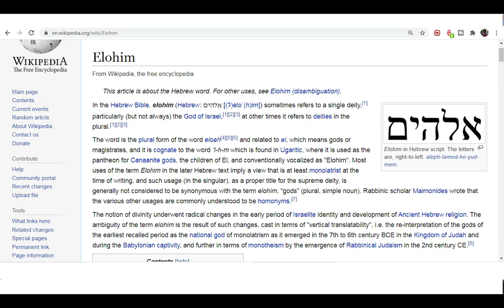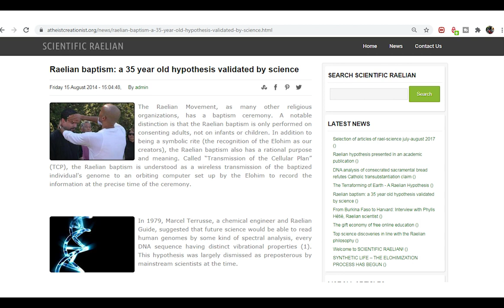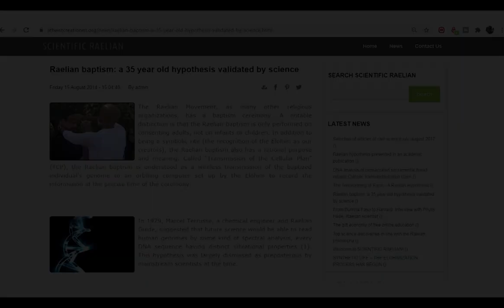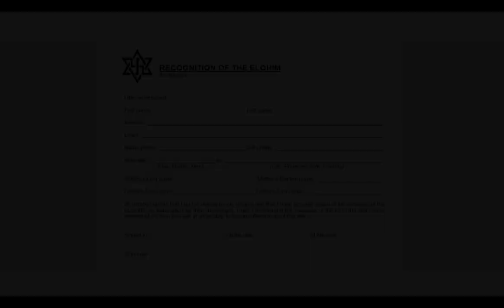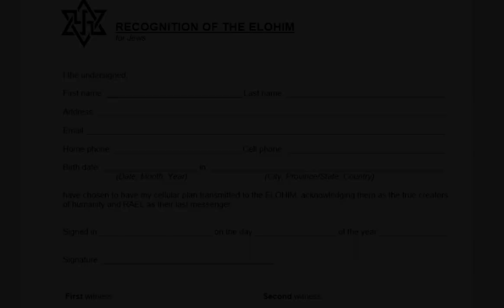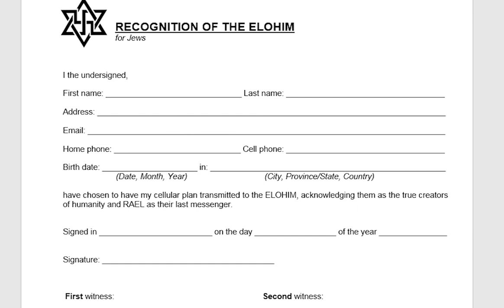The scientific baptism, without divinity!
The scientific baptism without divinity, always came from the extraterrestrials or ancient aliens, who were called “Elohim” by the primitive Jewish people, a term which means “those who came from the sky” in the ancient Hebrew, and which appears more than 2500 in the Torah or the Pentateuch(the first 5 books of the Bible Old Testament). “Elohim” was wrongly translated as “God” in most of the Bibles we know today.
For thousands of years, starting with John the Baptist and Jesus Christ and his apostles, this procession was performed billions and billions of times again and again by successive priests without understanding what it really means, and it was presented like something divine or mystical, in a way.
But the time has come now for the total demystification of this process, which has a 100% rational and scientific explanation. It is based on the wireless transfer of the genetic code of the one being baptized, which is going directly into the Elohim`s supercomputer, which records all earthlings, from birth to death, this genetic code being then used for the scientific resurrection of the deserving individuals. It is a form of recognition of the Elohim, as being the true Creators of humanity, and of Rael Maitreya, as being their last Messenger or Prophet on Earth. Elohim has sent other 40 Prophets(like Moses, Abraham, Buddha, Muhammad, Lao Tzu or Confucius) throughout history, in different moments and places of the world, in the anticipation of the years or the Era of Apocalypse or Revelation, when everything will be revealed and understood. This new Era, which is also called Era of Aquarius, has started in about the same time with the atomic attack over Hiroshima(in the same day being celebrated the Transformation of Jesus!) or the formation of the state of Israel, and we are living right now fully into it! Rael was also born in the same period in time, and there is a little chance for all of these to be just a coincidence!
Moreover, the time has come too for the total stop of this forced and indoctrinating baptism of today, which should be done only to the mature and conscious individuals, who should all choose by themselves if they want to be baptized or not, no matter in which branch of Christianity or any other religion who is practicing it!
Because any religion should be a matter of free choice, no matter what, and the International Raelian Movement is the only organization(established by Rael himself) which is fighting for this fundamental freedom of anyone to choose his own religion, or to not have any, if this is what one wishes!
For a better understanding of the big picture, You can all download for free the Final Message from the Elohim, our human Creators from the other world
You can also watch this special playlist, were You can find only videos related to the Elohim and their new Fantastic Message for Humanity:
Here all the info about the august Happiness Academy organized in Romania

Useful links, here!
DNA vibrations and DNA natural frequency is investigated for the first time
DNA detection by THz pumping